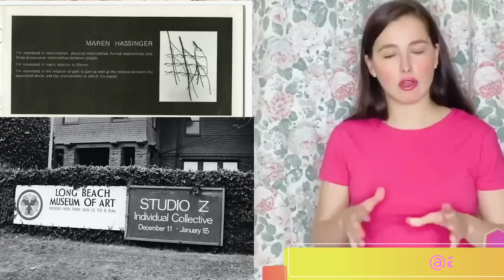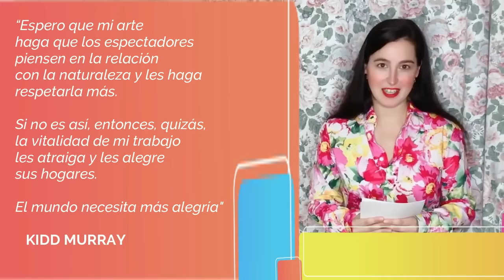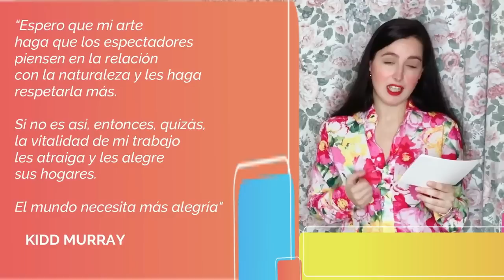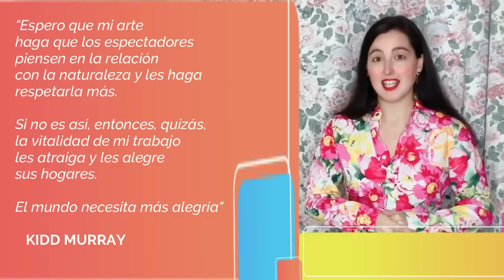Mujeres Artistas | Women Artists @almaverso 💜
Ruby Onyinyechi Amanze, Kidd Murray, Senga Nengudi... womenartists mujeresartistas almaverso @almaverso